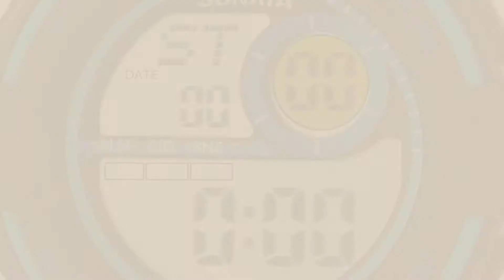Top 10 Wrist Watches Sonata [2018]: Sonata Super Fibre Analog Black Dial Men's Watch - NF7930PP01J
Top 10 Wrist Watches Sonata [2018]: Sonata Super Fibre Analog Black Dial Mens Watch - NF7930PP01J
For More great wrist watches sonata Just Click this link.
 घड़ियों

Sonata Super Fibre Analog Black Dial Mens Watch - NF7930PP01J Fibre Analog Black Dial Mens Watch NF7930PP01J

Sonata Digital Black Dial Mens Watch - 77004PP03J Black Dial Mens Watch 77004PP03J

Sonata Analog White Dial Mens Watch - ND1013SM01 White Dial Mens Watch ND1013SM01

Sonata Analog White Dial Mens Watch - NF7078YL01 White Dial Mens Watch NF7078YL01

Sonata Yuva Analog Black Dial Mens Watch - NC7924SL04 Analog Black Dial Mens Watch NC7924SL04

Sonata Analog Black Dial Mens Watch - NC1013SM04 Black Dial Mens Watch NC1013SM04

Sonata Super Fibre Digital Grey Dial Mens Watch - 77043PP02 Fibre Digital Grey Dial Mens Watch 77043PP02

Sonata Analog White Dial Mens Watch - NF7078YL03 White Dial Mens Watch NF7078YL03

Sonata Digital Grey Dial Mens Watch - 77006PP02J Grey Dial Mens Watch 77006PP02J

Sonata Classic Analog Silver Dial Mens Watch - NF7078SL03 Analog Silver Dial Mens Watch NF7078SL03

Try also